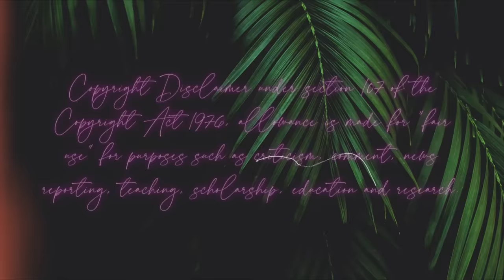JENELLE EVANS KIDS WERE WITNESSES TO DAVID EASON CRIMINAL BEHAVIOR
Jenelle Evans and David Eason situation got even worse… let’s talk about the updates.